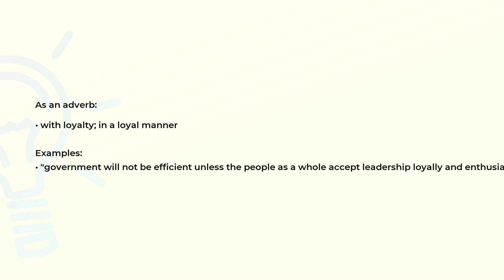What is the meaning of the word LOYALLY?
Definition, examples of use and spelling of the word LOYALLY.

(00:00) Intro
(00:07) As an adverb
(00:25) Spelling

As an adverb (00:07):
• with loyalty; in a loyal manner

Examples:
• "government will not be efficient unless the people as a whole accept leadership loyally and enthusiastically"